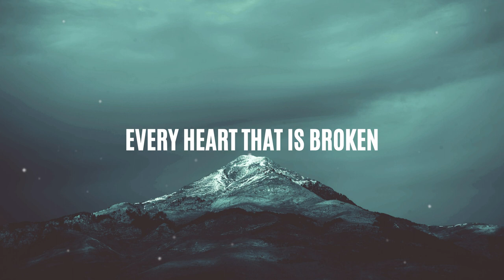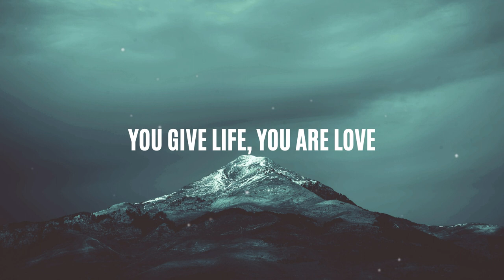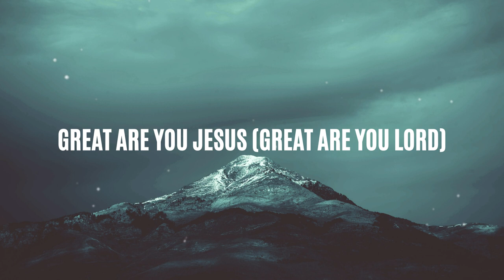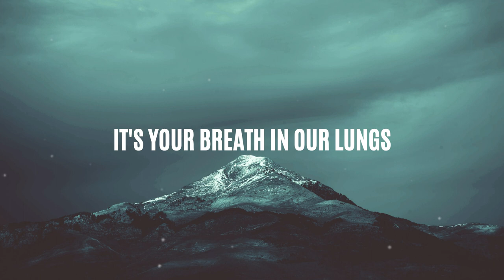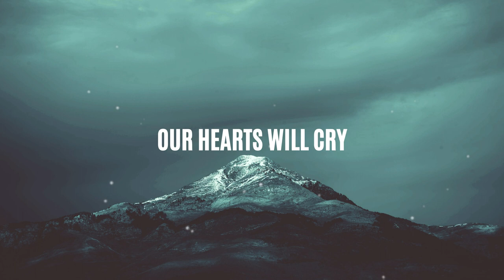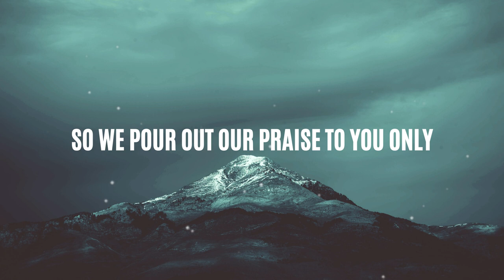Great Are You Lord Lyrics // Eddie James (Live Worship)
FOR PRAISE & WORSHIP PURPOSES.

-LYRICS-
[Verse]
You give life, You are love
You bring light to the darkness
You give hope, You restore
Every heart that is broken

Great are You Jesus (Great are You Lord)

[Chorus]
It's Your breath in our lungs
So we pour out our praise
We pour out our praise

[Bridge]
All the earth will shout
Your praise
Our hearts will cry
These bones will sing